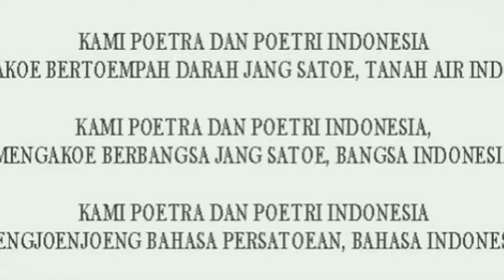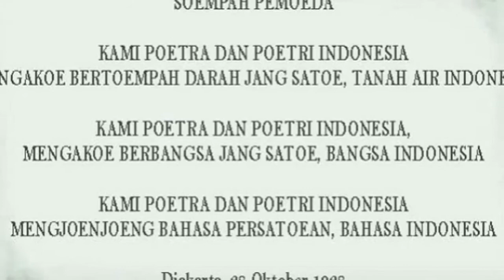Mengenal PPPI, organisasi keren Jong Indonesia | merdeka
Channel vlog ini berisi tentang barang antik, budaya lokal, pusaka peninggalan, tombak2, badik , kuno antik , kuningan2, wisata budaya, wayang , batik , kota budaya seputar solo - jogja - semarang

Toko antikan tosan aji, kuningan, wayang :
Fandi Antique
kios keris blok c no 13-14
alun alun utara keraton surakarta hadiningrat
Kedung Lumbu
Pasar Kliwon , Surakarta, Central Java

Antikan ukiran, meubel
CV Fandi Furniture
Senenan rt 5/2
Tahunan , Jepara, central java

kata kunci antikan :

Betok Brojol  Tilam Upih Panji Anom Jaka Supa Semar Betak Regol Karna Tinanding Teki Lajer atau Mahesa Ruwuh Sempaner Bener  Jamang Murub Tumenggung Pantrem Sinom Worawari Condong Campur Kalamisani Pasopati  Dinding Sumelang Gandring Ngucup Madu Sangu Tumpeng Ngore Mundarang Yuyu Rumpung Mesem Semar Tinandu Ron Teki Dungkul Kelap Lintah Sujen Ampel Lar Ngatap Mayat Miring Kanda Basuki  Putut Kembar Mangkurat Sinom Kala Munyeng Pinarak Tilam Sari Jalak Tilam Sari Wora Wari Marak Damar Murub  Jaka Lola Sepang Cundrik Cengkrong Tapa Ngoceh Kala Nadah Balebang Pundhak Sategal  Kala Dite Pandan Sarawa Barong atau Makara Bango Dolok Leres Singa Barong Leres Kikik Mahesa Kantong Maraseba Jangkung Pacar Jangkung Mangkurat Mahesa Nempuh Mahesa Soka Jangkung Segara Winotan (Mangku Negoro) Jangkung Campur Bawur Tebu Sauyun Bango Dolok Lar Monga Pudhak Sategal Singa Barong Kikik Mayat Wuwung Mahesa Nabrang Anggrek Sumelang Gandring Pandawa Pandawa Cinarita  Pulang Geni Anoman Kebo Dengen Pandawa Lare Pudhak Sategal Urap – Urap Salira Siluman Bakung Rara Siduwa Kikik Kala Nadah Singa Barong Pandawa Ulap Sinarasah Pandawa Pudak Sategal Carubuk Sempana Bungkem Balebang Murna Malela Sempana Panjul Jaran Guyang Singa Barong Megantara Carita Kasapta Kikik Sempana Kidang Soka Carang Soka Kidang Mas Panji Sekar Jurudeh Paniwen Panimbal Sempana Kalentang Jaruman Sabuk Tampar Singa Barong Buto Ijo Carita Kanawa Kidang Milar Klika Benda Daleman keprabon bungkem gandu prasaja genengan Sabuk Tali Jaka Wuru Balebang Sempana  Santan Singa Barong Siluman Sabuk Inten Jaka Rumeksa Sengkelat Parung Sari Caluring Johan Mangan Kala Kantar Sepokal Lo Gandu Nagasasra Singa Barong Carita Naga Siluman Mangkunegoro Bima Kurdo Kalawelan Carang Buntala Sedet Raga Wilah Raga Pasung Mahesa Nabrang Carita Buntala Carita Kalentang  Sepokal Kancingan Ngamper Buta Trimurda Karacan Bima Kurda Kala Tinanding Trisirah Drajid Bima Kurda Taga Wirun Kala Wendu Ranggasemi Jaka Wijaya Rangga Perwangsa Demang Drawalika Parung Carita Parung Sari baru teropong kuping sipat kelor pandu panggang lele daradasih rangga panggang welut dora manggala seladang hasta mengah karacan megantara badotan anoman blandongan cacing kanil banyak angkrem kuntul ngantuk tunjung astra Nagendra wulan tumanggal dwisula trisula catursula pancasula rosan dita lameng bandol luwuk lar bango sada tebalung suduk maru sokayana sabet